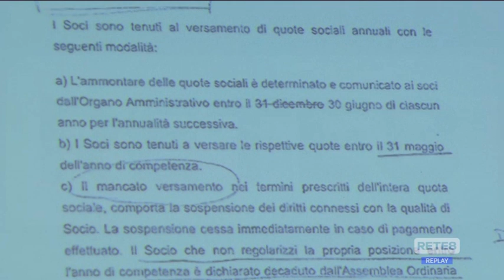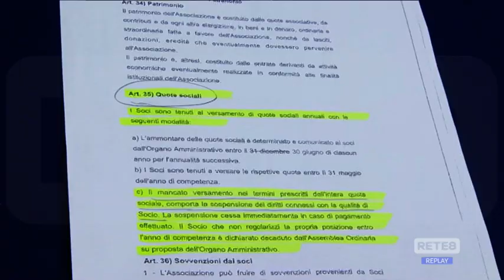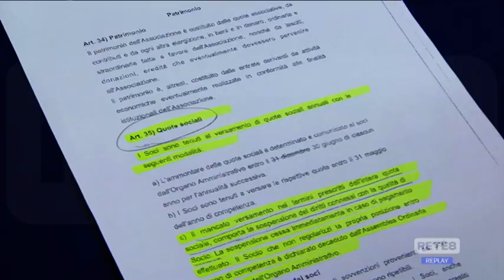Pescara - Associazione Flaiano: "Nostra richiesta all’Emp mai considerata"